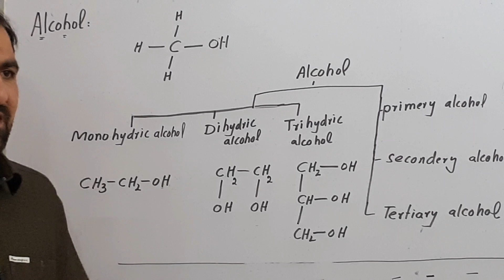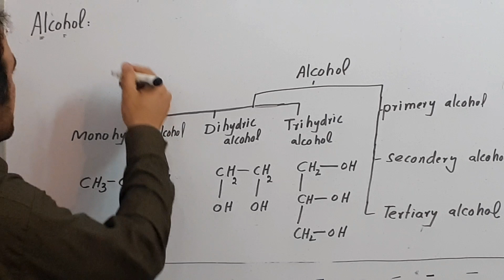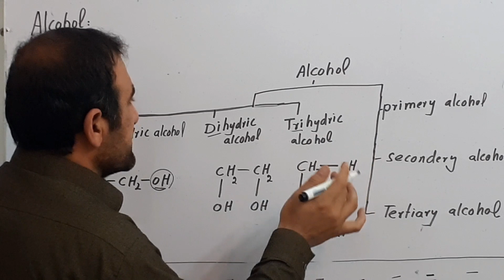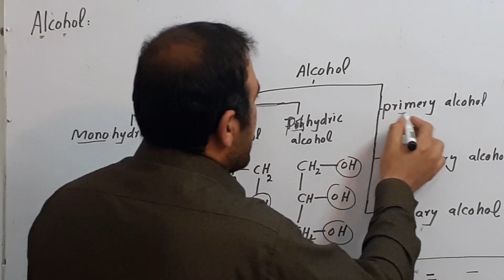Alcohol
Alcohol _and_its_classification